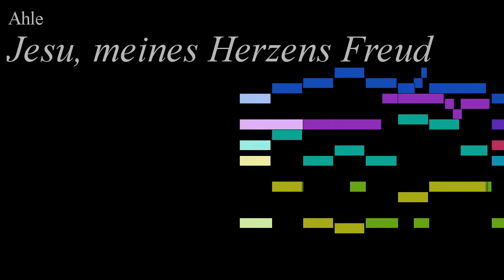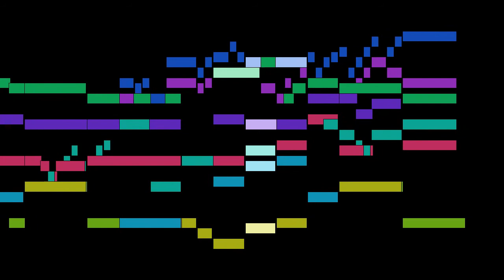Ahle - Jesu, meines Herzens Freud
An animated score of "Jesu, meines Herzens Freud", by Ahle.